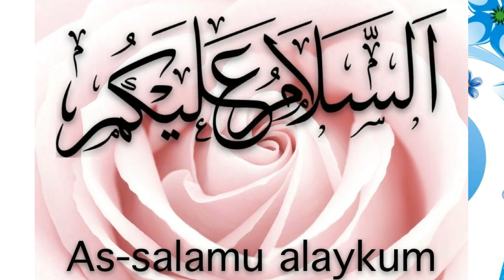Kamyaab Zindage. Successful life. .Short stories in Urdu 2021.Emotional stories.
Short Story in Urdu..Motivational Story///Imran Story
urdu Story
Motivational Story 2021 Urdu story.Beautiful story
motivational story//Urdu story//
imran story.Story for everyone.